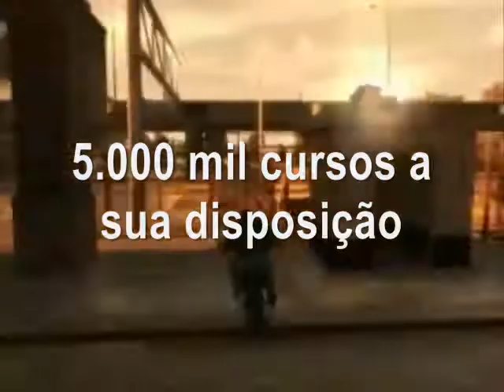GTA 4 STUNT MONTAGE I